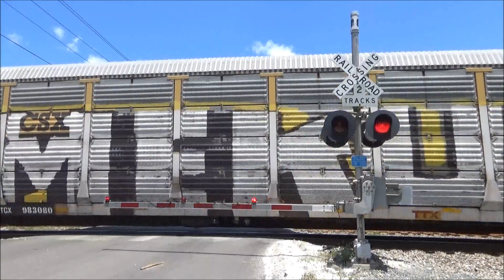Bowery Lane Railroad Crossing #1, Homeland, GA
Signal on the left: 2 pairs of WCH 12x24 inch lights with WCH 2nd Generation LEDs, a WCH mechanical bell, a Siemens gate mechanism, RECO LED gate lights, and an NEG LED gate light.
Signal on the right: 2 pairs of Safetran 12x24 inch lights with WCH 2nd Generation LEDs, a Safetran Type 2 electronic bell, a Safetran gate mechanism, RECO LED gate lights, and an NEG LED gate light.

After lunch, Ethan and I went out to Homeland (just north of Folkston), and got the three crossings there documented for the site. I checked the Folkston Rail Cam's chat and saw that a southbound was coming on the Jesup Sub, so we set-up at this crossing. However, while we were waiting, a northbound intermodal came through on the Nahunta Sub. The two trains ran rather close though, and just a few minutes after the intermodal passed the Bowery Lane #2 crossing, this southbound autorack train came through with an ES44AH leading an AC44CW. IMHO, I'm glad we remained at this crossing, as it's slightly more interesting than Bowery Lane #2 (as that one now sadly has just a pair of NEG e-bells) and I doubt we would've had enough time to make it over here and get set-up for this train.

This crossing's a pretty nice one though, especially since it still retains a mechanical bell on the far signal. The signals here are a mid-70s SCL install, which appear to have been largely original up until at least the late-2000s. Sometime around then (or in the early 2010s), the closer signal had its 8 inch lights replaced with the current Safetran 12x24s (although incandescent originally) and the bell was replaced with the current Safetran Type 2. Then, between 2013 and 2014, CSX upgraded this crossing to LED, replacing the remaining 8 inch lights on the far signal in the process. Then, sometime after 2014, at least the original WCH gate mech on the closer signal got replaced with a re-used Safetran gate mech, followed by the one on the far signal getting replaced with the current Siemens gate mech sometime much more recently (though I'm not sure if the original WCH one would've ever been replaced with a newer gate mech prior to the current Siemens gate mech).
Thankfully though, the far signal still retains its WCH mechanical bell, which still sounds rather nice and healthy. Hopefully it hangs on for a good while longer as a result. Certainly makes me glad I was able to get this crossing recorded though, especially since this is now the last mechanical bell in Homeland.